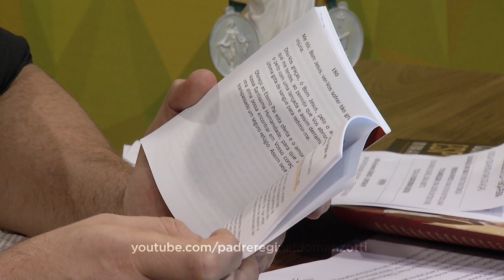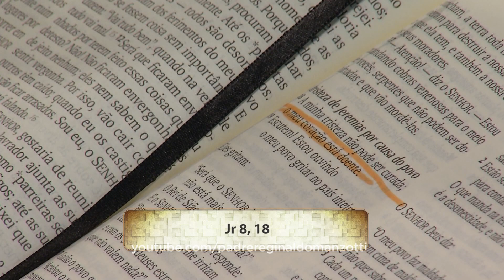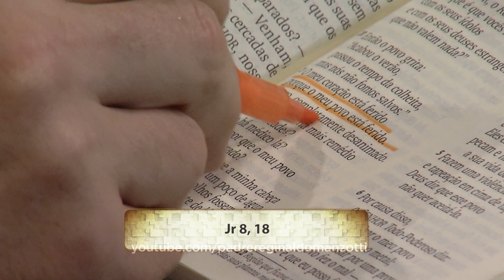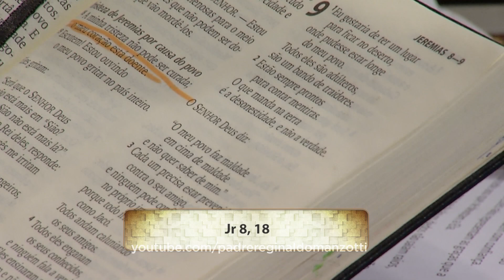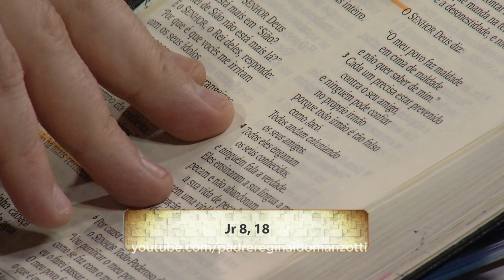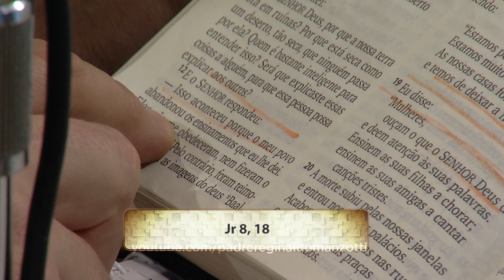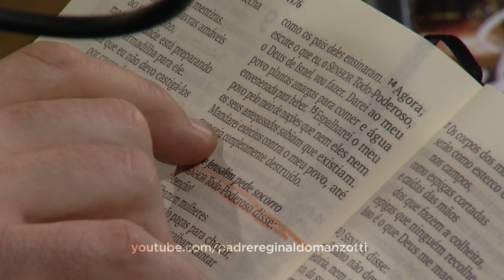Experiência de Deus | 27-11-2018 | 8º Dia da Novena de Nossa Senhora das Graças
Hoje é o 8º Dia da Novena de Nossa Senhora das Graças.